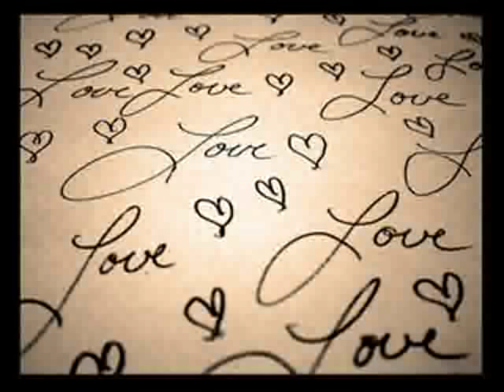Comepletely - Jennifer Day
A video I made. One of my firsts. ***I DO NOT OWN THE SONG NOR THE PICTURES USED TO MAKE THIS VIDEO [If you see a picture of yourself that you wish to not be viewed please shoot me a message and i will re-do the video with your picture not there]] Hope you enjoy watching as much as i did making :)

Completely Lyrics:
I'll give my all or not at all
There's no in-between
I'll give my best, won't second guess
This feelin' deep in me

You make me want to love you
With every breath I'll love you, (oh) endlessly
I'll give my heart, give my soul
I won't hold back, I'll give you everything
All of me, completely

You fill me up with your love
Oh I just overflow
When we touch, can't get enough